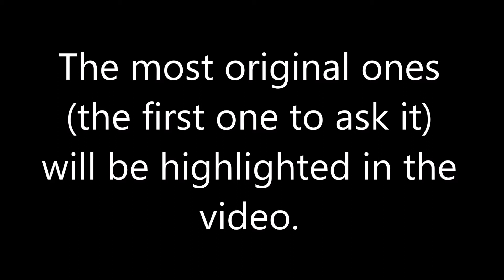Q&A Announcement!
Hope to see your comments guys!